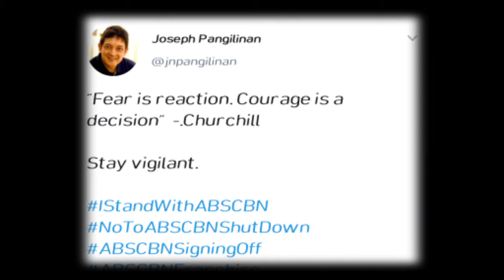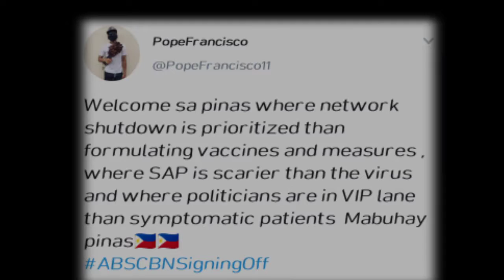Netizens reaction to ABS-CBN SHUT DOWN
arcey vlog

If you have any suggestion ideas or challenges please let us know and we will do it with a heart 🤣🤣🤣